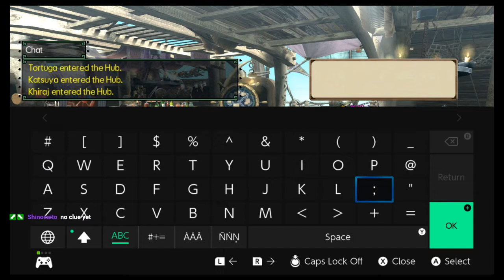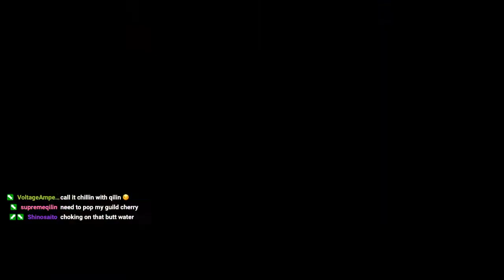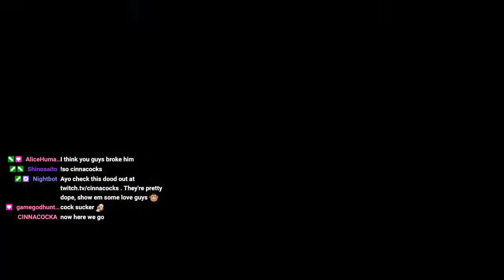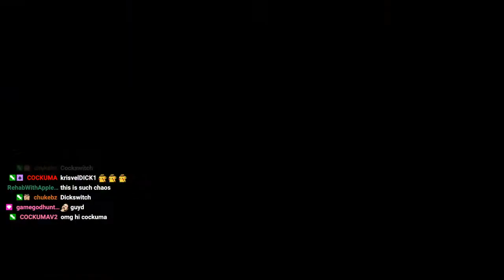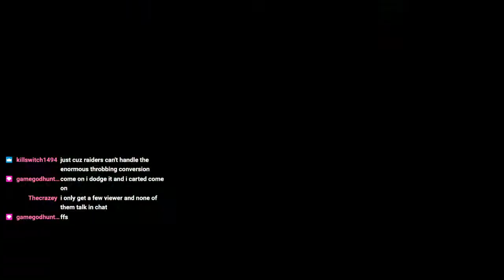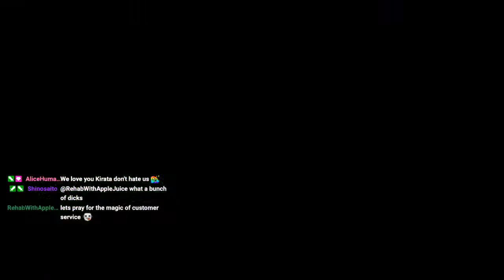Harro harro, I am karate simpai :)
Just posting the stream vods from my 1st year of streaming, the golden age.

Come thru? :)